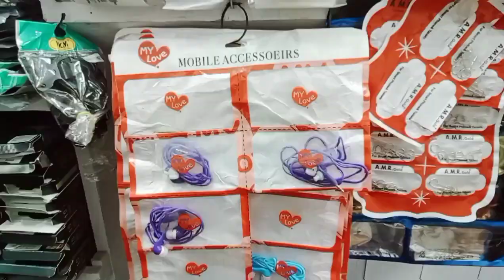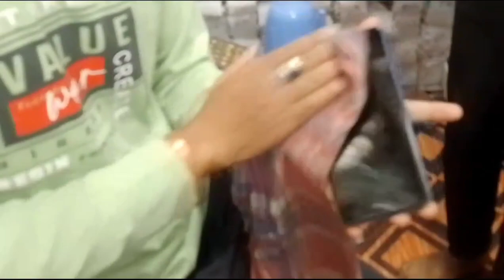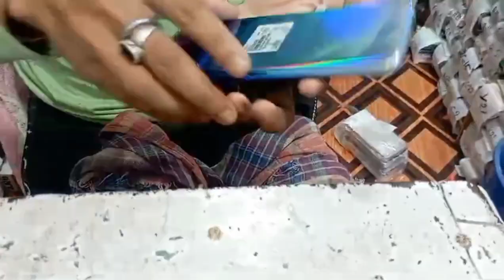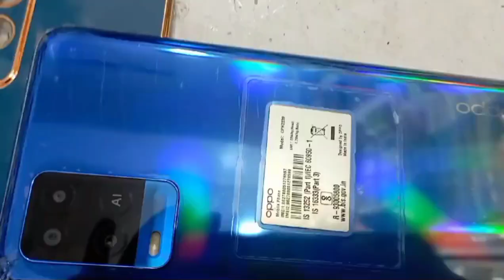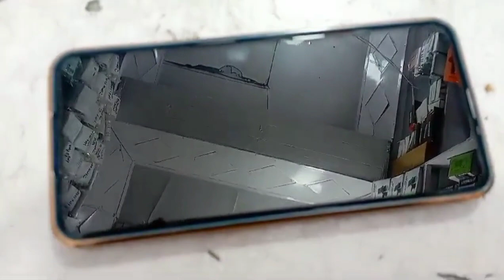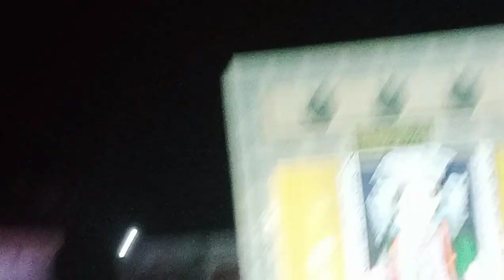হঠাৎ কে আমাকে নতুন ফোন গিফ্ট করলো🙆 বাড়িতে আবার কি পূজা হলো🤔bengalivlog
আমার চ্যানেলে এসে আমার ভিডিওটি দেখার জন্য সবাইকে অনেক অনেক ভালোবাসা ❤️❤️ বন্ধুরা এইভাবেই তোমরা আমাকে সাপোর্ট করে যাও আমি তোমাদের আরো ভালো ভালো ভিডিও উপহার দেবো🙏🙏